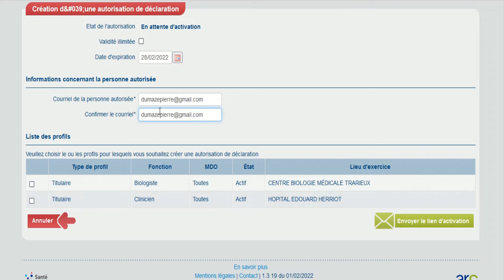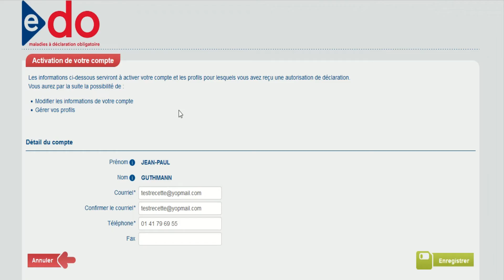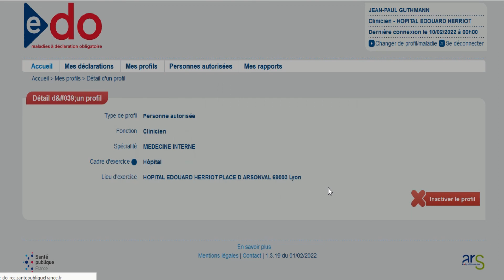[e-DO] - Tuberculose : autoriser autre personne à déclarer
Cette vidéo montre comment faire lorsqu’un déclarant souhaite autoriser une autre personne à déclarer sur son profil sur l'application e-do.